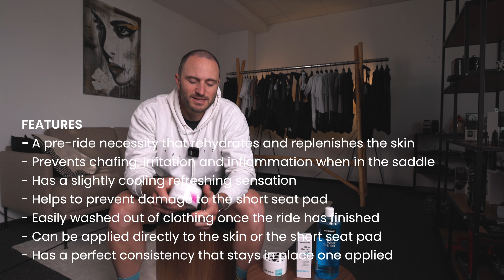How to Choose the Right Cycling Care Products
Looking for the best cycling care products? Look no further! In this video, we'll show you how to choose the right chamois creme, skin repair gel and active wear cleanser for you. Stay safe and comfortable on your next ride with our top picks!

Get yourself the best cycling gear today and be one of the first to enjoy the benefits once Approved 2.0 website launches!

Approved cycling website has a 3% cash back bonus currently and shipping worldwide.